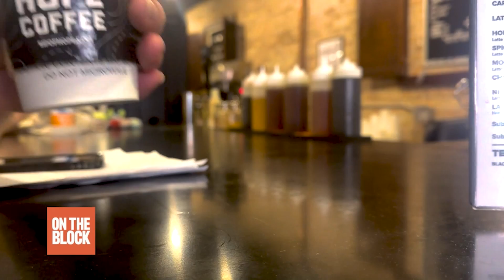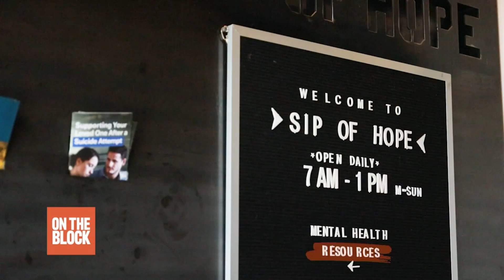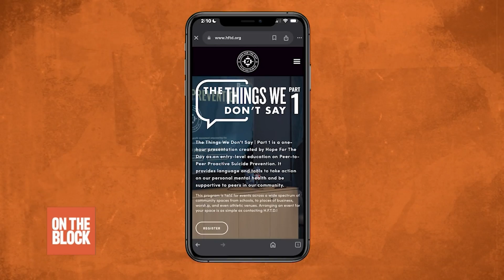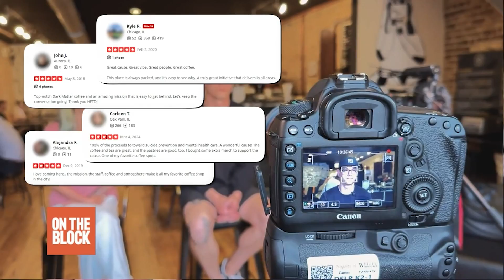Intern Final Project - Sip of Hope Package (Chicago, Illinois)